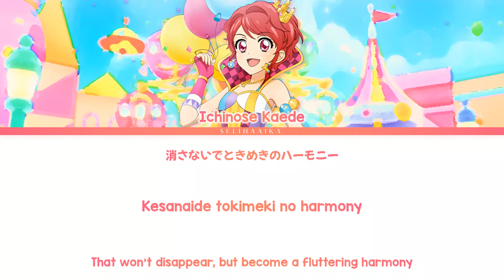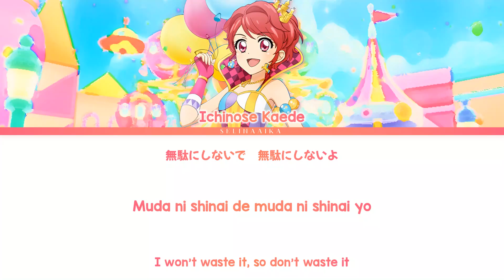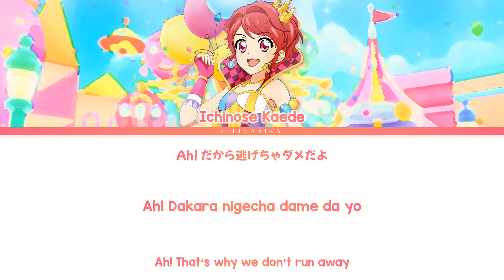Diamond Happy | Ichinose Kaede | Full Lyrics ROM/KAN/ENG